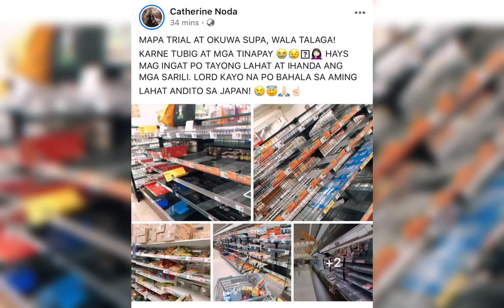STRONGEST TYPHOON HAGIBIS APPROACHES JAPAN OCTOBER 12,2019